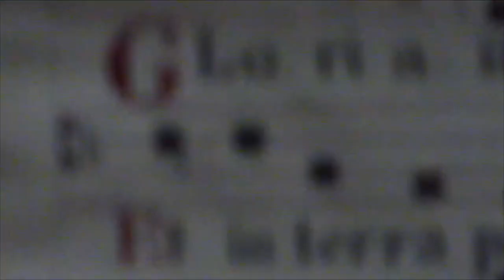At the Grave of Sergei Rachmaninoff